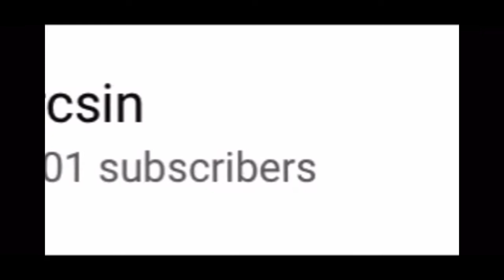[SPOILERS] persona day at the park sneak peek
Right after I said I’m tired of posting memes…